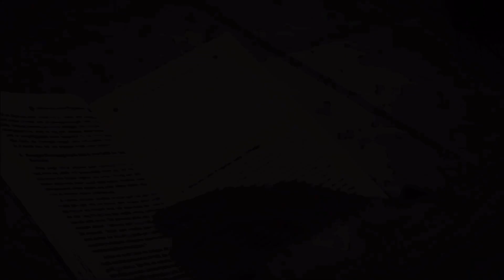UNTUKMU PENUNTUT ILMU (94) - "Mendidik Anak Kecil" [Ustadz Hasan al-Jaizy]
Perekaman : Senin, 16 Januari 2023